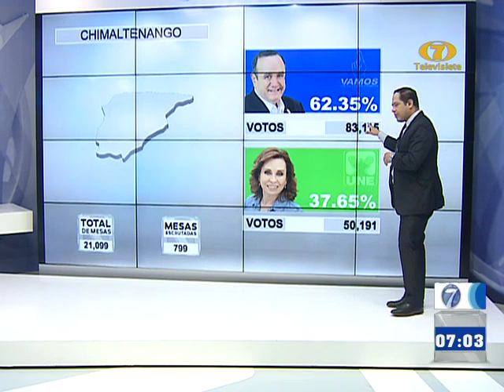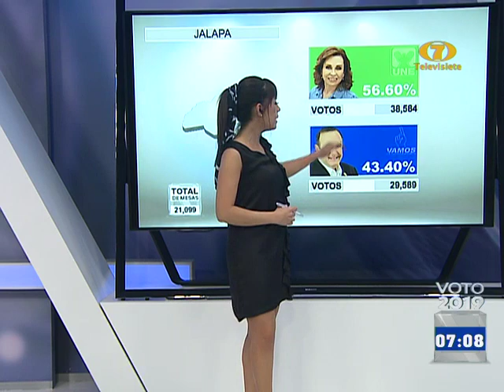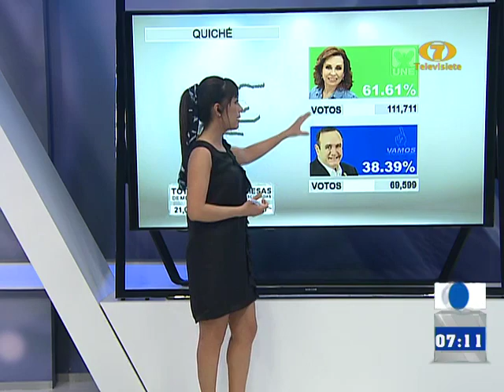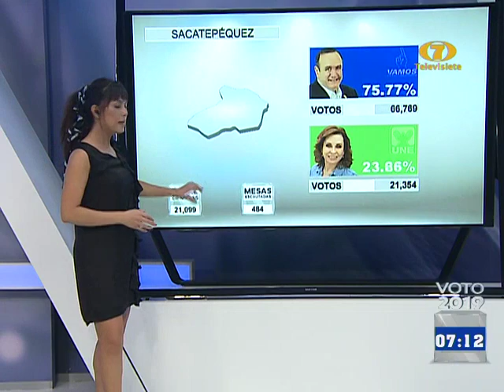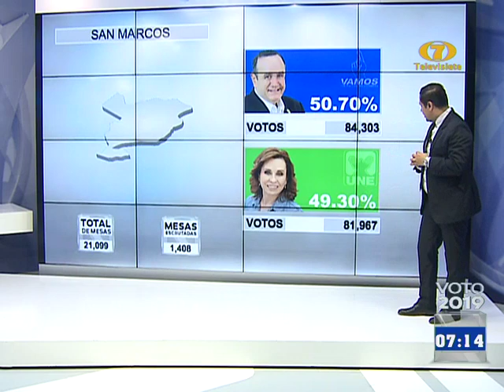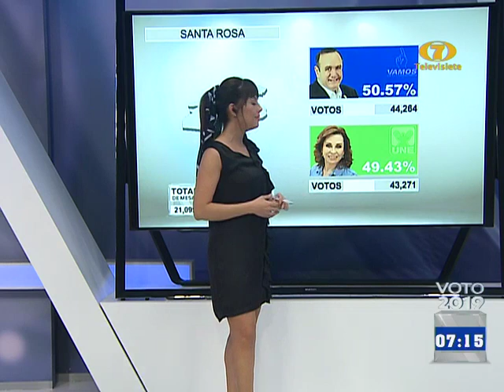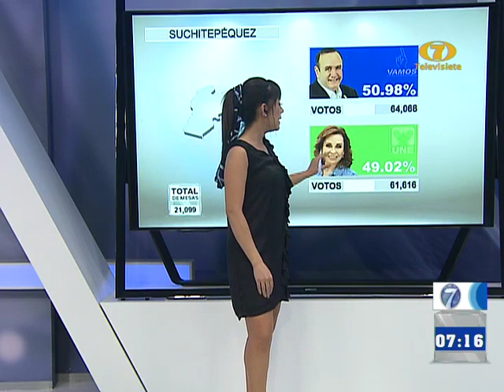Vea como fue la participación ciudadana en la segunda vuelta electoral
Conozca los datos por departamentos

El equipo de Noti 7 hace un recuento de como fue la participación ciudadana en la segunda vuelta electoral de este domingo.